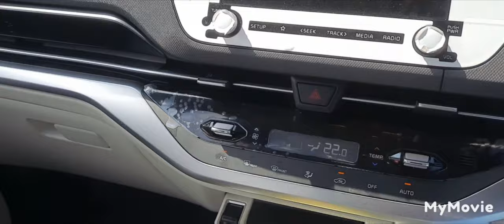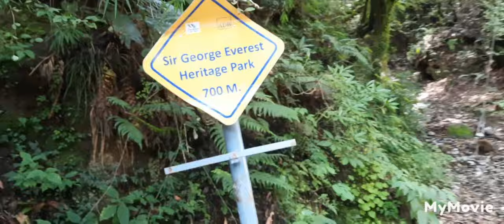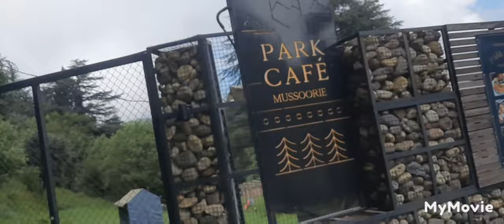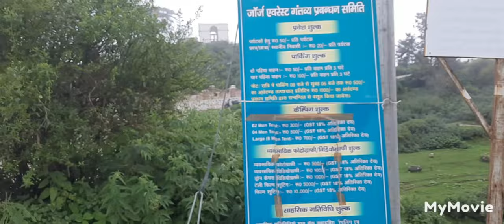Masuri George Everest ⛰️|| Gaurav Singh vlog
Gaurav Singh vlog